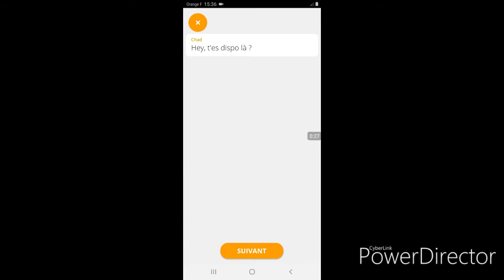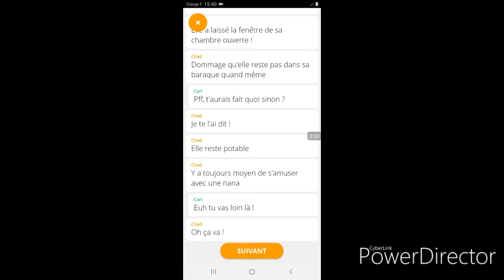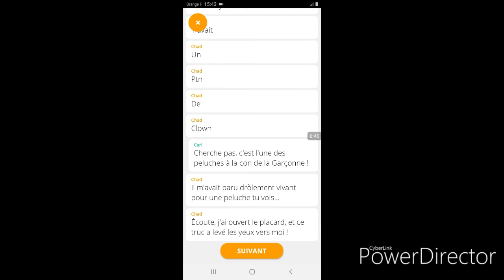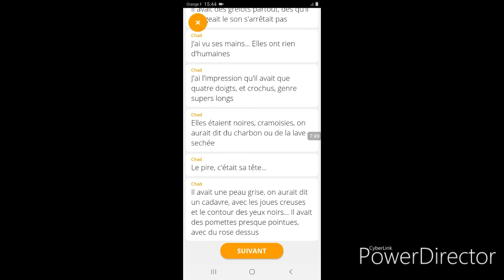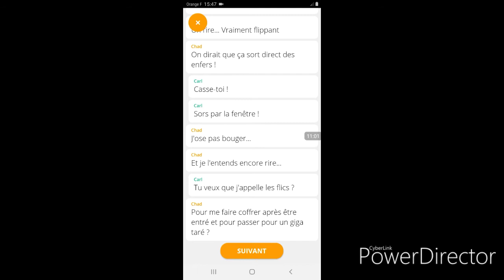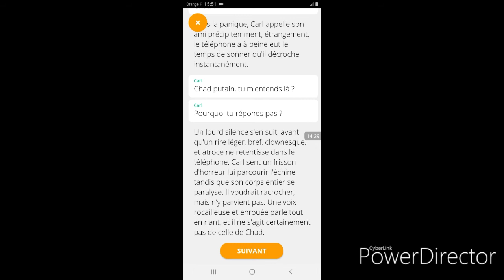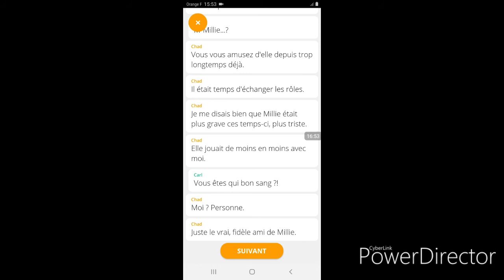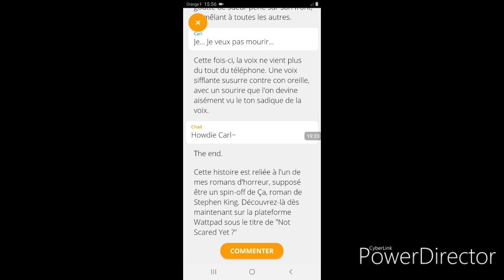Ami imaginaire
Écrit par clara